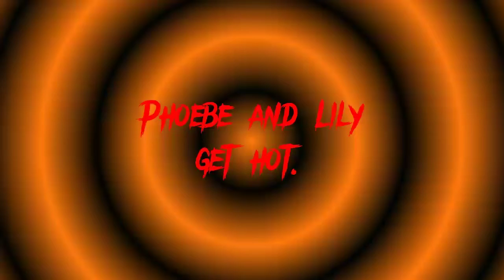Back at the forest clip: Phoebe and Lily get hot.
Phoebe and Lily are sad,when they can't get the boy's attention. So they take matter in their own hands!